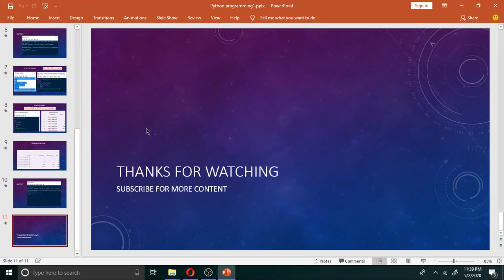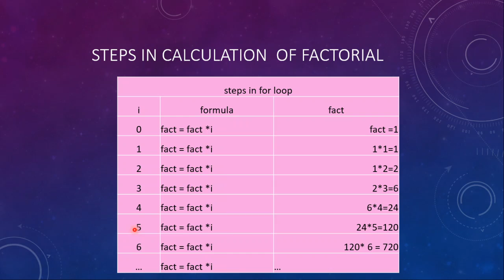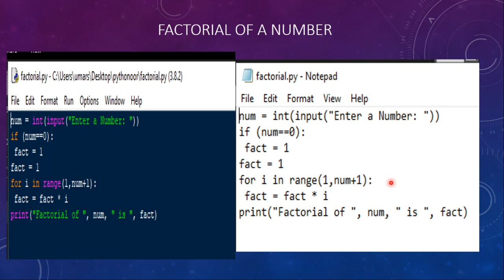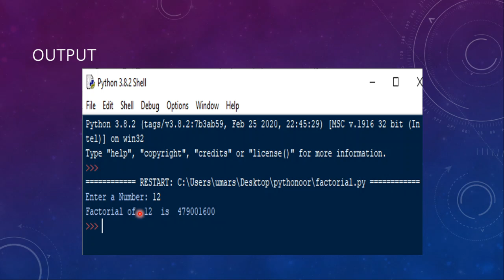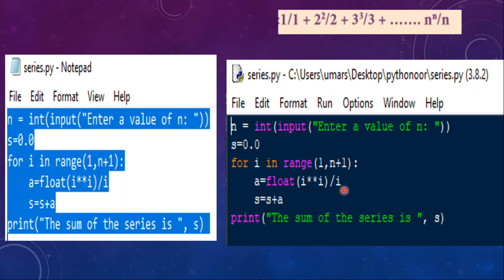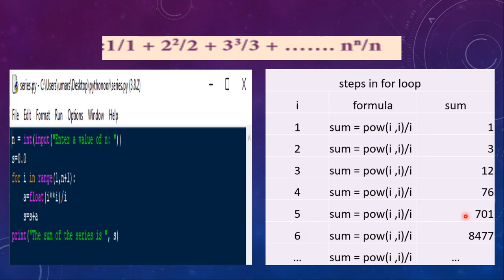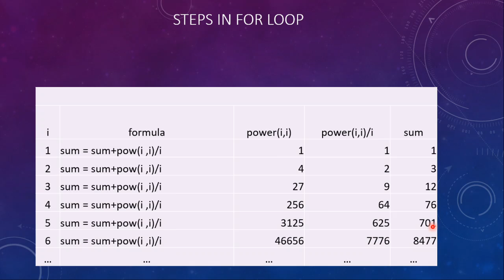PY1(a) - Calculate Factorial | sum of series in TAMIL| SAMACHEER KALVI H.Sc| +2| NOORJAHAN JBAS